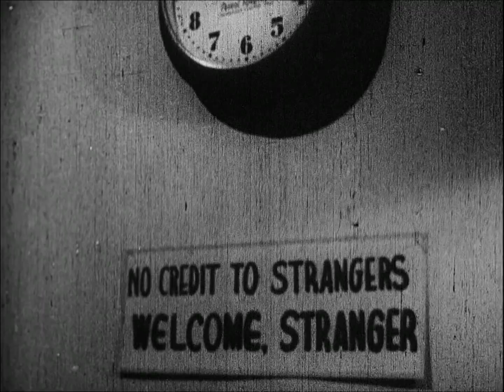Duke Ellington and His Orchestra: "Jam Session" (1942)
'Jam Session is a 1942 short film, directed by Josef Berne, which shows Duke Ellington and his orchestra performing "C Jam Blues".

In 2001, the United States Library of Congress deemed the 3-minute, black-and-white film "culturally, historically, or aesthetically significant" and selected it for preservation in the National Film Registry.

The short 16 mm film was a Soundie, distributed by the Soundie Distributing Corporation for playback in the Panoram film jukebox. Jam Session is included on the DVD Duke Ellington: Early Tracks from the Master of Swing (2006).

The orchestra
In order of appearance:

Duke Ellington
Ray Nance
Rex Stewart
Ben Webster
Joe Nanton
Barney Bigard
Sonny Greer

Directed by Josef Berne
Produced by Sam Coslow
Starring Duke Ellington and His Orchestra
Production
company
R.C.M. Productions
Distributed by Soundie Distributing Corporation
Release date
1942 (United States)